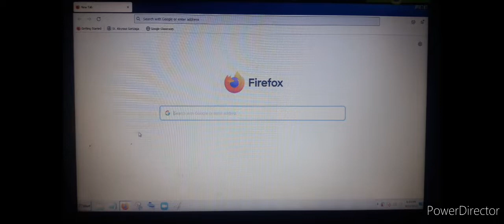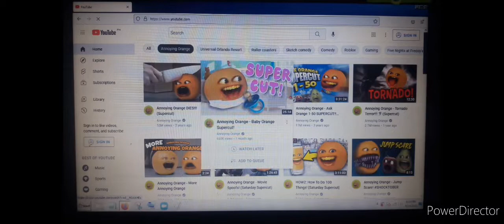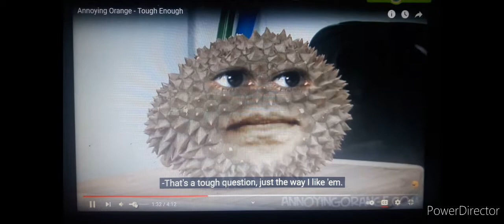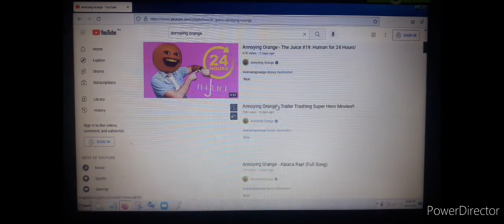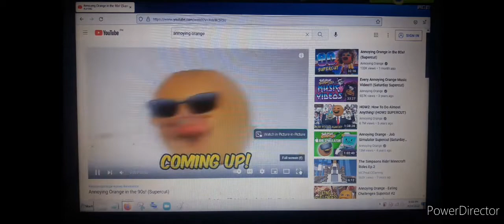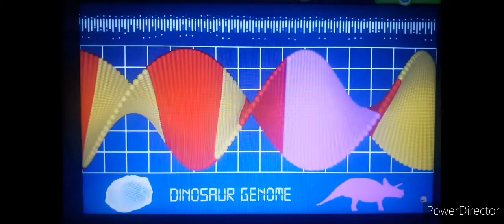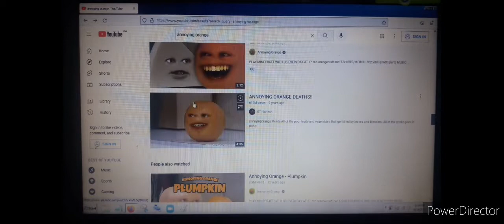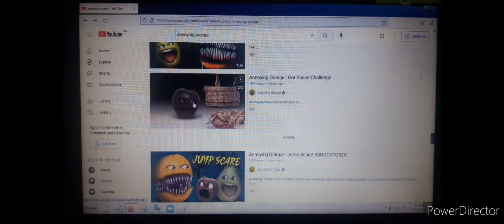Hamtaro Plush The Movie